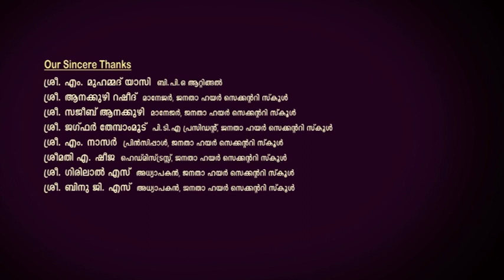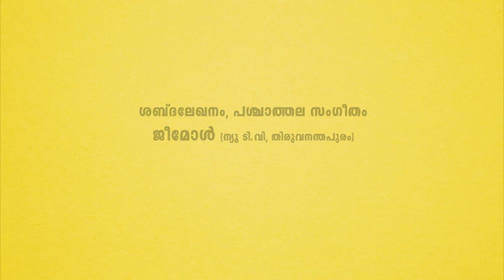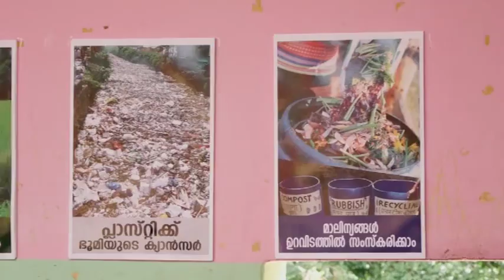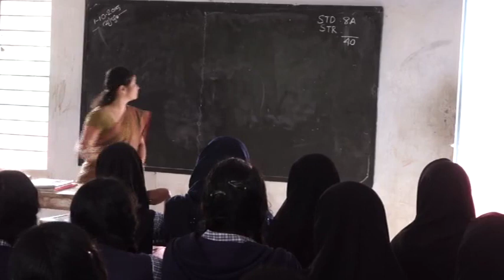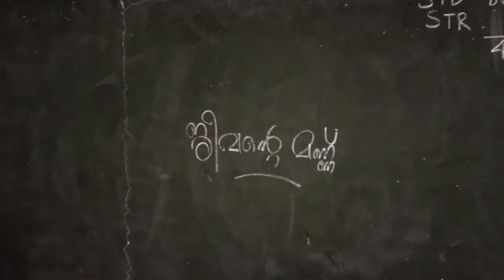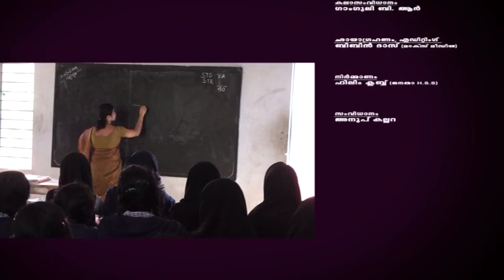JEEVANTE MANNU ജീവന്റെ മണ്ണ്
ജീവന്റെ മണ്ണ്, ഡോക്കുമെന്ററി. വിവിധ ക്ലാസ്സുകളിൽ പഠിക്കാനുള്ള മണ്ണുമായി ബന്ധപ്പെട്ട പാഠങ്ങൾക്ക്‌ സഹായകം. മണ്ണിന്റെ ഉൽപത്തി, പരിണാമം, ഘടന, വൈവിധ്യം, സംരക്ഷണം  എന്നിവ ചർച്ചചെയ്യുന്നു.